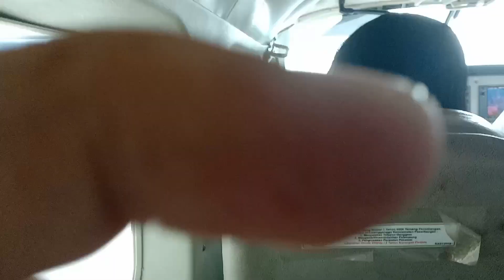Cuaca buruk Pilot panik takut tabrak gunung yang tertutup awan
hi guys
ini adalah video perjalanan saya pulang menghadiri acara pernikahan sepupu di kampung, seperti biasanya kita harus naik pesawat kecil berkapasitas 10 penumpang dan 2 kru pesawat. Pesawat adalah satu-satunya transportasi ke sana. Cuaca buruk sepanjang perjalanan sampai pilot panik takut menabrak gunung yang masih berkabut pada hal  siang hari jam 13:00 dan angin kencang, karena ini pesawat kecil jadi kita bisa melihat dengan jelas bagaimana pilot mengendalikan penerbangan..

Sekali lagi terima kasih sudah nonton dan supportnya.

Selamat berkarya salam sukses selalu 🙏